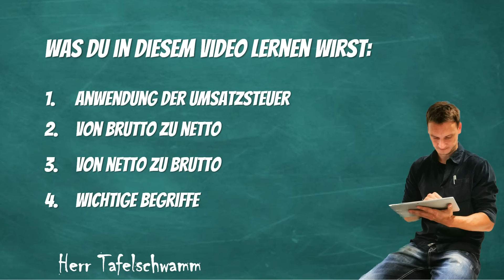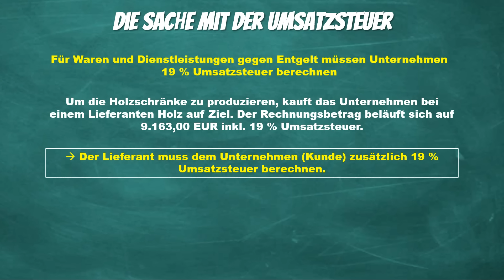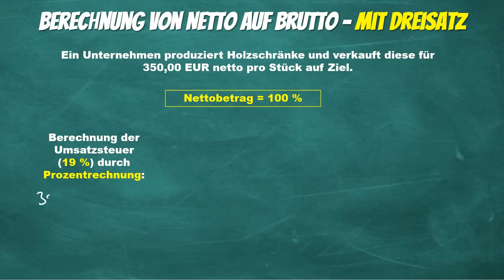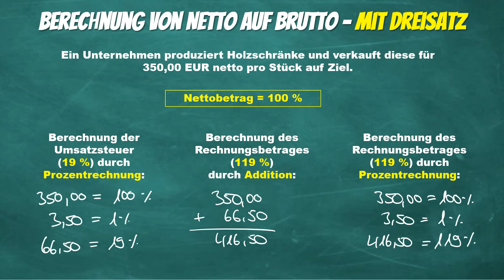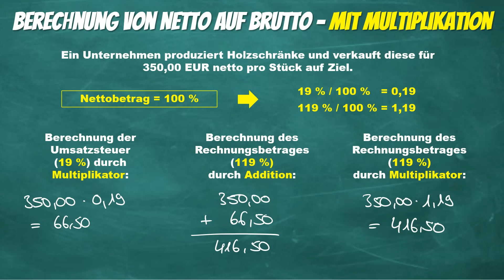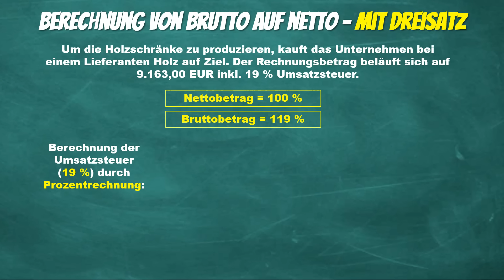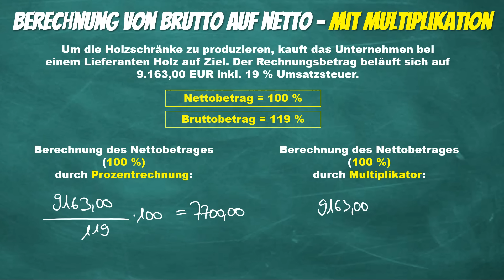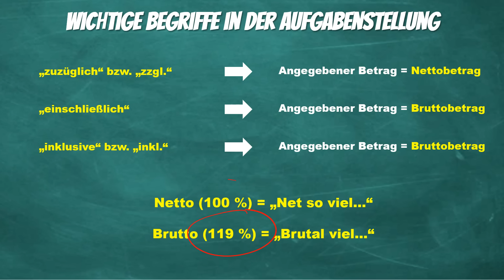Buchungssatz mit Umsatzsteuer - Von Netto zu Brutto und von Brutto zu netto - einfach erklärt!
Beim Erstellen von Buchungssätzen kommt irgendwann der Moment, dass die Umsatzsteuer eingeführt wird.

Ab diesem Moment kommen die Konten "Umsatzsteuer" und "Vorsteuer" mit ins Spiel und damit wird es wichtig, die Nettobeträge und Bruttobeträge voneinander zu unterscheiden. Zudem ist es wichtig, dass du in der Lage bist, vom Bruttobetrag zum Nettobetrag zu rechnen und umgekehrt.

Achte dabei darauf, dass du beim Bruttobetrag stets von 119 % ausgehst, während du beim Nettobetrag von 100 % startest und so die Umsatzsteuer in Höhe von 19 % ermittelst.